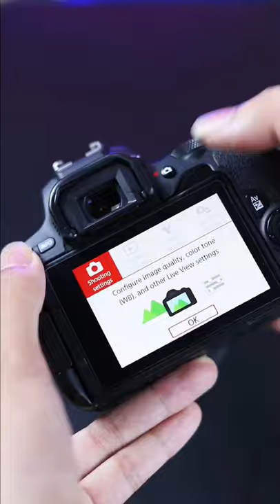Canon 200d chiêc máy đỉnh cho Vlogs - Máy ảnh cũ Hà Nội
📣 MÁY ẢNH CŨ HN - Bạn đồng hành với những người yêu nhiếp ảnh
- Kiên Nguyễn - Kênh kiến thức thông tin giá cả máy ảnh